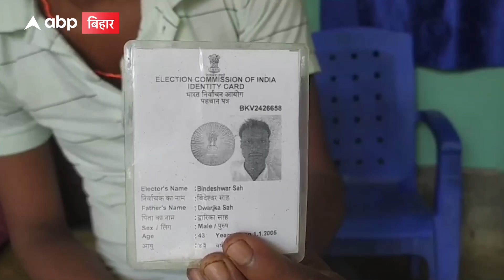Hajipur: इस जिले में आए दिन हत्या की हो रही वारदातें, संचालकों को बनाया जा रहा निशाना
बिहार के वैशाली जिले में कानून व्यवस्था पूरी तरह से चरमरा गई है। एक दिन पहले यहां एक स्कूल संचालक की घर में घुसकर बदमाशों ने हत्या क  दी थी... और अब यहां एक होटल संचालक को भी बदमाशों ने मौत के घाट उतार दिया है... मृतक की पहचान 65 साल के बुजुर्ग विन्देशर साह के रुप में हुई है... हत्या की घटना के बाद इलाके में दहशत का माहौल है...